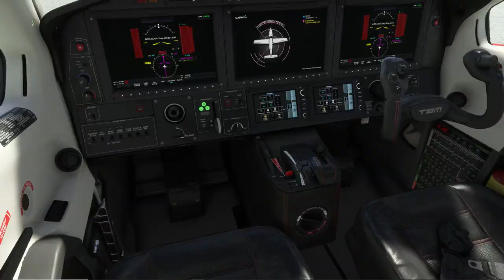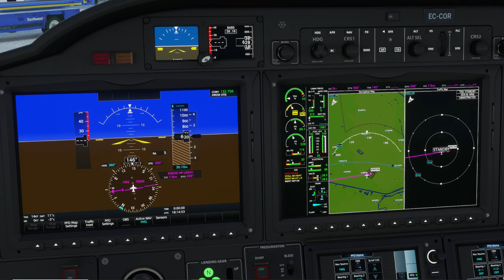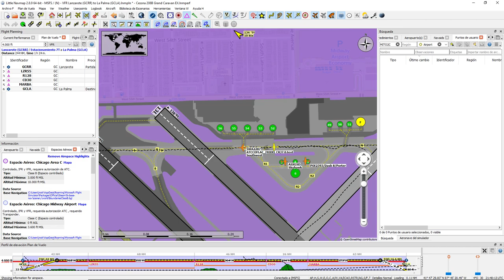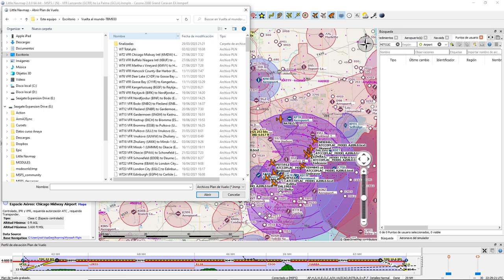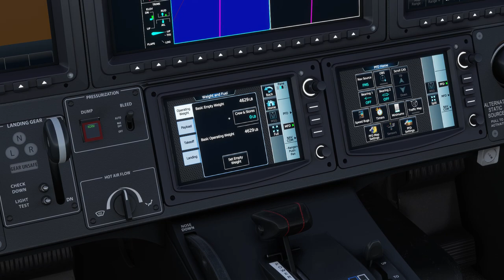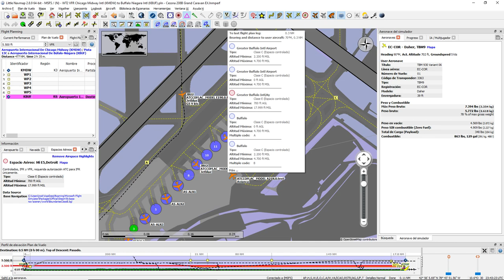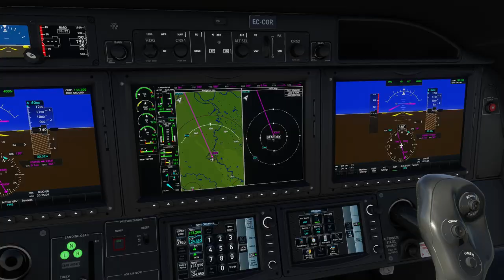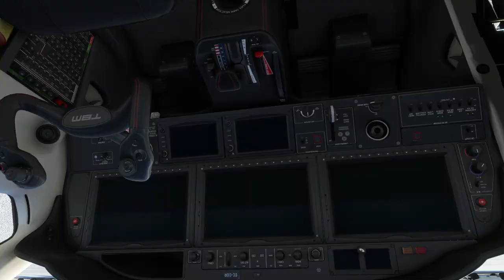World Tour TBM930. Etapa 2.Chicago Midway Intl (KMDW) a Buffalo Niagara Intl (KBUF)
Después de partir de Midway, vamos hacia el noreste hasta el centro de Chicago. Cruzamos la costa del lago Michigan, justo al norte de Soldier Field, hogar de los NFL Bears, y Northern Island Park, hogar del Chicago Field Museum, el Shedd Aquarium y el Adler Planetarium. También fue anteriormente el sitio del campo Meigs, recordado con cariño como base de operaciones en las primeras versiones de Microsoft Flight Simulator. Al norte, se puede ver Navy Pier, actualmente un parque y centro comercial, pero que, durante la Segunda Guerra Mundial, fue una base donde los aviadores navales aprendieron aterrizajes de portaaviones en pequeños portaaviones como el USS Sable que navegaba por el lago Michigan. Diríjase hacia el este a través del lago Michigan, Kalamazoo y Battle Creek (hogar de Kellogg's Foods) hasta el siguiente punto de referencia directamente sobre la planta de Daimler / Chrysler en Pontiac Michigan. El área de Detroit sigue siendo el hogar de casi todos los principales fabricantes de automóviles de Estados Unidos, aunque la mayoría de las plantas reales se han trasladado a otros lugares (principalmente al extranjero). Desde aquí, giramos hacia el sur hasta el centro de Detroit con el siguiente punto de referencia directamente sobre Comerica Park y justo al otro lado de la calle de Ford Field. Un giro hacia el sureste nos lleva sobre Windsor, Canadá y después cruzamos el lago Erie hasta Cleveland, Ohio. Mirando hacia abajo mientras cruzamos la costa, vemos el Salón de la Fama del Rock and Roll y está justo al este del Centro de Ciencias de los Grandes Lagos y el estadio FirstEnergy. El punto de referencia se establece un par de millas tierra adentro para que girar hacia el noreste no nos lleve a la aproximación al aeropuerto Lakefront.  El siguiente punto de referencia está justo al noroeste de las Cataratas del Niágara. Deberíamos tener una gran vista de las cataratas mientras giramos hacia el sureste hacia el destino de este vuelo: el Aeropuerto Internacional Buffalo Niagara.